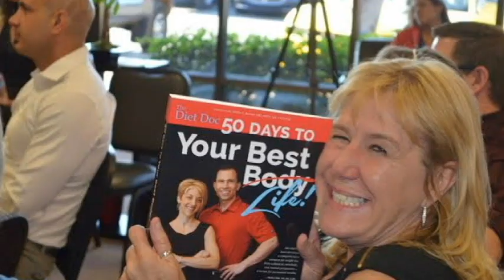Macro Mastery Episode 2 - Flexible Dieting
What is flexible dieting? How can you maximize your results using the best of flexibility without losing structure? Learn how Structured Flexibility can make the difference as Dr. Joe Klemczewski explains why most coaches and nutrition consultants make mistakes at both extremes.